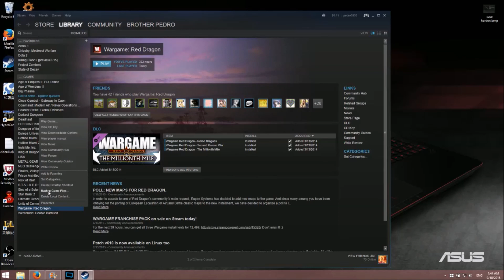Wargame....wargame never changes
被四年前的戰術撂倒
真實故事改編: